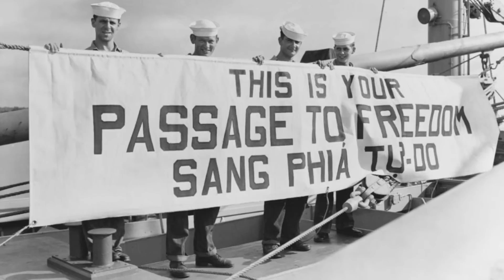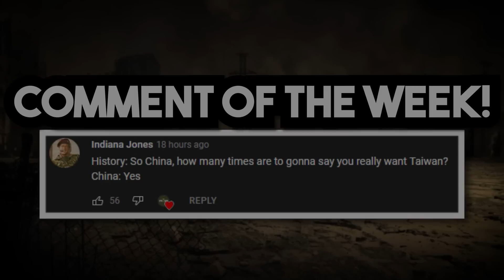The Definitive Guide to the First Indochina War Pt. 2 - Guerrilla War & Foreign Interference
This is the second part of our three-part video on the First Indochina War, which has largely been forgotten.

🎬Video Credits:
Narrator - Cam
Editors - Giorgi, Shantanu koli
Writer - Nick Petrou
Researcher - Daniel

Chapters

0:00 The forgotten First Indochina War
0:54 1945 to 1946 in Indochina
4:14 The First Indochina War begins
6:56 A guerrilla war
10:49 Conclusion